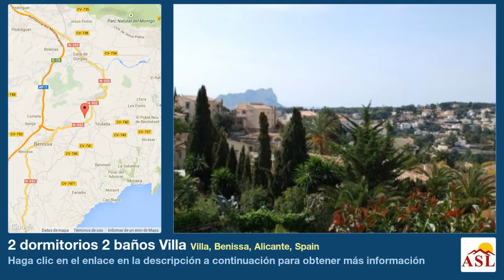2 dormitorios 2 baños Villa se Vende en Villa, Benissa, Alicante, Spain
Más información en Villa se Vende en Villa, Benissa, Alicante, Spain con 2 dormitorios, 2 baños

jardín, terraza, piscina privada